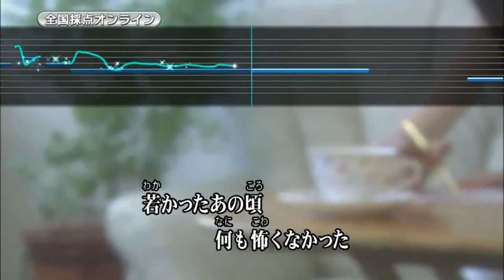Wii カラオケ U - (カバー) 神田川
神田川
かぐや姫